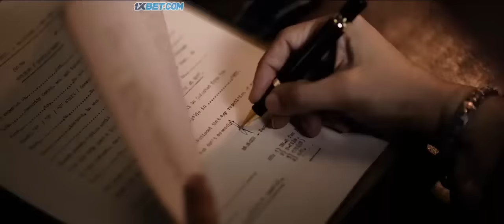Rocky Meets Ramika Sen | K.G.F: Chapter 2 | South Hindi Movie